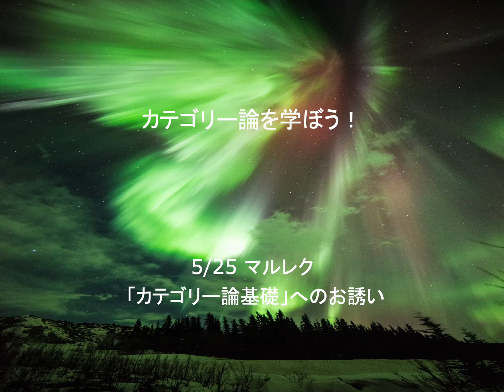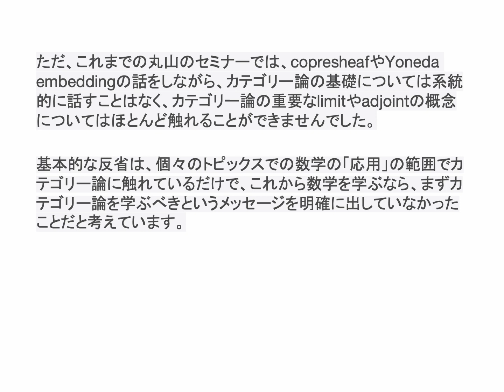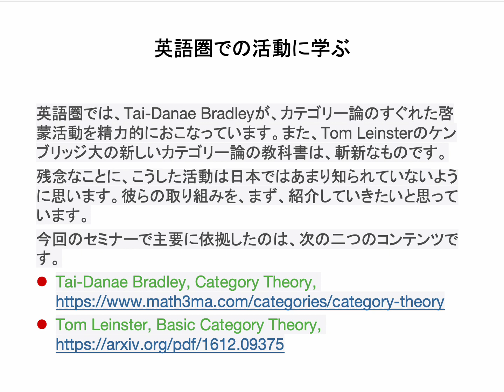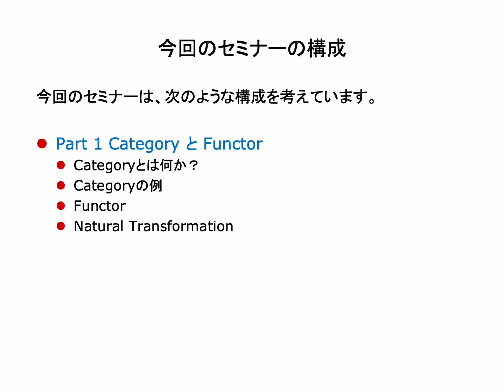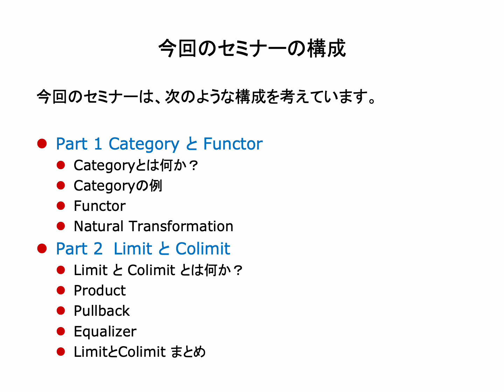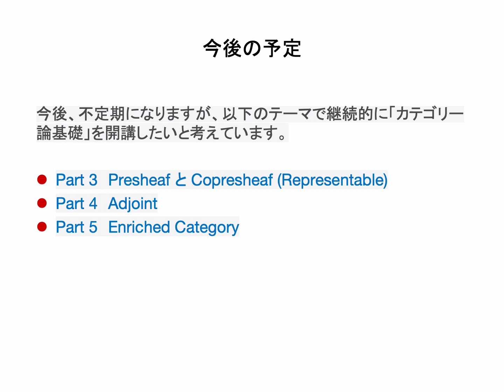カテゴリー論を学ぼう！ -- 5/25 マルレク 「カテゴリー論基礎」へのお誘い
【 カテゴリー論を学ぼう  】

5/25 「カテゴリー論基礎」へのお誘いです。

セミナーの申し込みページ作成しました。次のURLでお申し込みお待ちしています。

科学・技術の急速な変化の中で、それらの基礎としての数学に関心を持つ人が、確実に増えていると僕は感じています。

ただ、新しく、あるいは新しい数学の勉強を始めようしようという人にとって、数学を学ぶことの難しさも増しているように思います。

数学の応用のスタイルは大きく変化しています。例えば、大規模言語モデルの振る舞いの理解に、copresheafや enriched category を使うなどは、以前には考えられなかったことです。

ただ、これまでの丸山のセミナーでは、copresheafやYoneda embeddingの話をしながら、カテゴリー論の基礎については系統的に話すことはなく、カテゴリー論の重要なlimitやadjointの概念についてはほとんど触れることができませんでした。

基本的な反省は、個々のトピックスでの数学の「応用」の範囲でカテゴリー論に触れているだけで、これから数学を学ぶなら、まずカテゴリー論を学ぶべきというメッセージを明確に出していなかったことだと考えています。

今後マルレクでは、カテゴリー論の基礎をきちんと学ぶことを目標の一つににして、「カテゴリー論基礎」のセミナーを継続的に開催し　ようと思っていいます。今回のセミナーは、そうした取り組みの第一回目です。

【  英語圏での活動に学ぶ】

英語圏では、Tai-Danae Bradleyが、カテゴリー論のすぐれた啓蒙活動を精力的におこなっています。また、Tom Leinsterのケンブリッジ大の新しいカテゴリー論の教科書は、斬新なものです。

残念なことに、こうした活動は日本ではあまり知られていないように思います。彼らの取り組みを、まず、紹介していきたいと思っています。

今回のセミナーで主要に依拠したのは、次の二つのコンテンツです。

【 数学の世界の変化の進行 】

重要なことは、数学の「応用」だけでなく、数学そのものも、今、大きく変わろうとしているということです。

カテゴリー論の「基礎」とそこで使われている「言葉」をまず知ることが、進行中の数学の変化の「意味」を知る上で、必要な第一歩だと考えています。

【 今回のセミナーの構成 】

今回のセミナーは、次のような構成を考えています。

　⚫️ Part 1 Category と Functor
　　・Categoryとは何か？
　　・Categoryの例
　　・Functor
　　・Natural Transformation

　⚫️ Part 2　Limit と Colimit
　　・Limit と Colimit とは何か？
　　・Product
　　・Pullback
　　・Equalizer
　　・LimitとColimit まとめ

【 今後の予定 】

今後、不定期になりますが、以下のテーマで継続的に「カテゴリー論基礎」を開講したいと考えています。

　⚫️ Part 3　Presheaf と Copresheaf (Representable)
　⚫️ Part 4　Adjoint
　⚫️ Part 5　Enriched Category

5/25 「カテゴリー論基礎」セミナーのお申し込みは、次のURLからお願いします
ショートムービー「 カテゴリー論を学ぼう 」を公開しました。次のリンクからYouTubeで視聴できます。

セッション「 カテゴリー論を学ぼう 」の講演資料のpdfを公開しました。ご利用ください。

セミナー「カテゴリー論基礎」のまとめページはこちらです。

セミナーに向けて公開したショート・ムービーの再生リストは、こちらです。